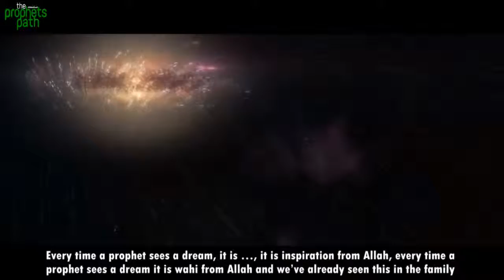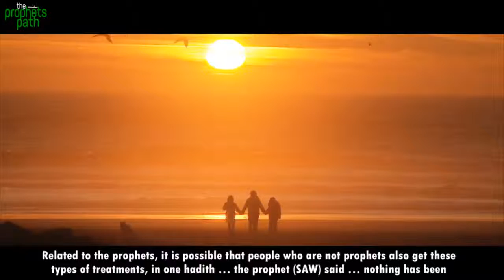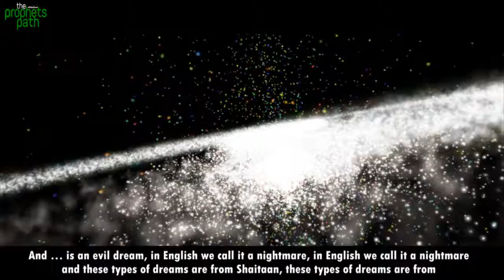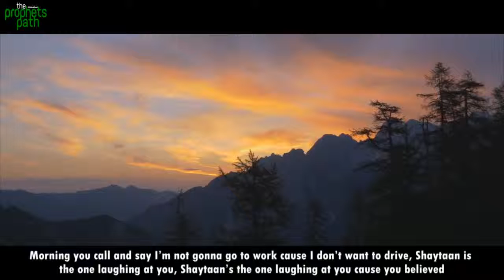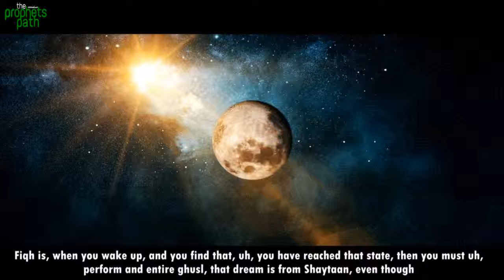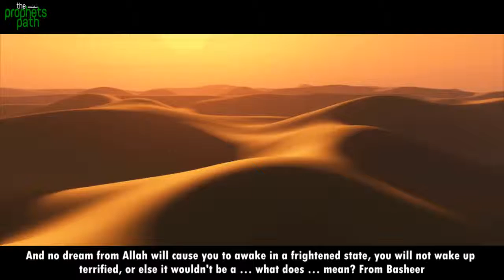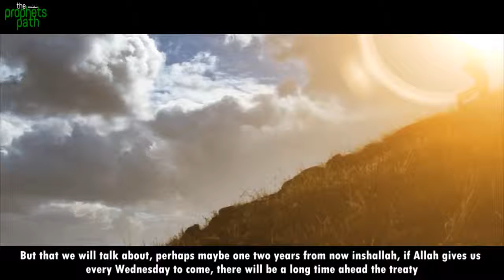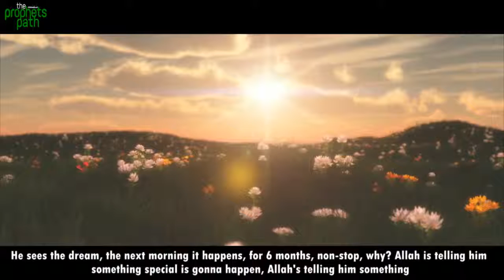MIND BLOWING FACTS ABOUT DREAMS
We Provide You Amazing Islamic Videos, Reminders,Short Clips, Beautiful Qur'an Recitations and a lot more...

PLEASE NOTE: Any of the views expressed by the speakers do not necessarily represent the views of Islam Is The Truth.. Islam Is The Truth and it's affiliates do not advocate nor condone any unlawful activity towards any individual or community...